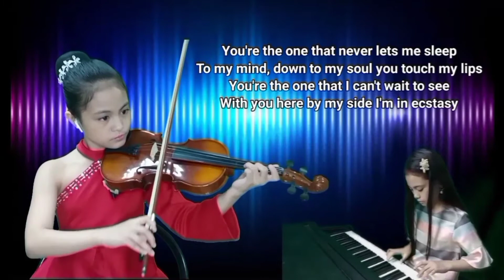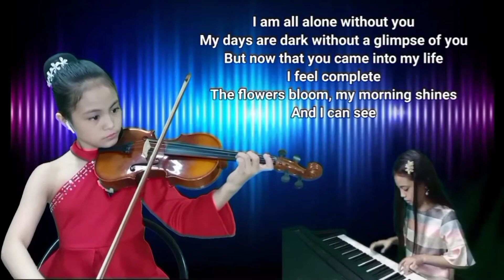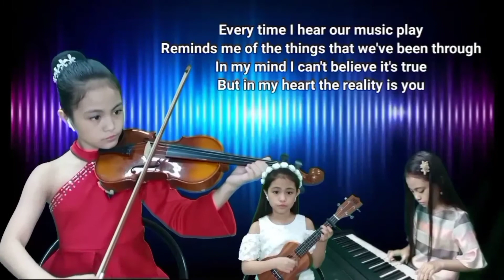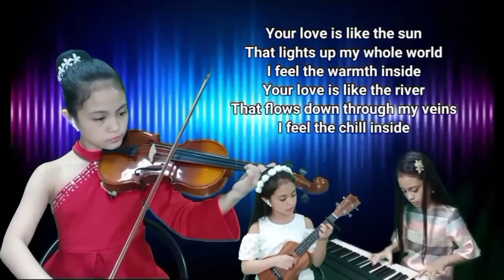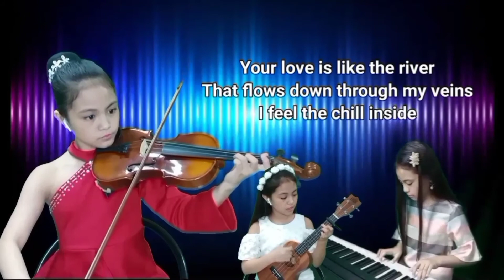ONE GIRL BAND ll YOUR LOVE ll ELLA'S COVER